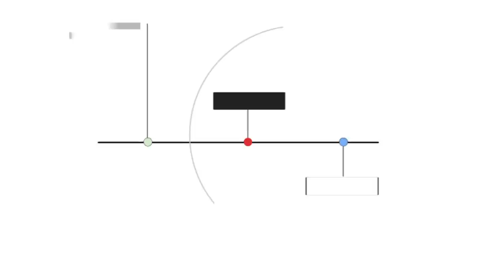The State of Images - The State of the Web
In this episode of The State of the Web, Rick Viscomi and Colin Bendell (CTO Office at Cloudinary) discuss the state of images. It's a huge topic and so we're giving it the treatment it deserves in this extra long episode. Colin explains the basics like the conventional wisdom of choosing file formats, how to fine tune image quality, and serving responsive images. Rick and Colin also discuss some of the more advanced topics like the roles of human biology, automation, and security.

For more info about everything discussed in this video, check out these resources: